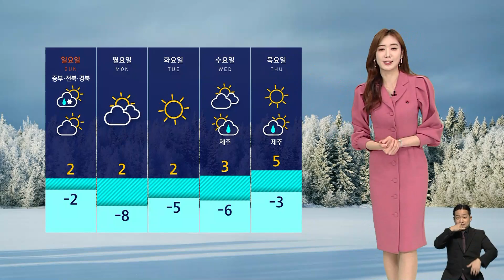[날씨] 영하 10도 안팎 강추위…2022년 첫 일출 시각은? / SBS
새해 첫날인 내일(1일)도 아침 공기는 많이 차갑겠습니다.
여전히 한파 경보가 발효 중인 파주와 춘천은 영하 14도, 서울도 내일 아침 영하 10도까지 뚝 떨어지겠는데요.
그래도 오후부터는 다시 예년 수준의 기온을 되찾겠습니다.